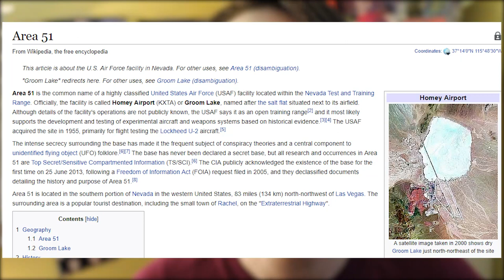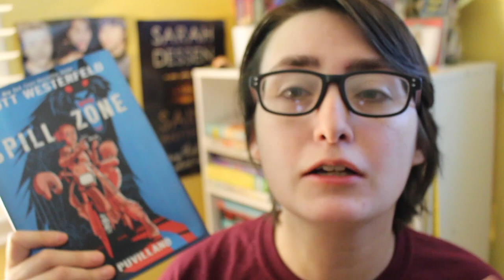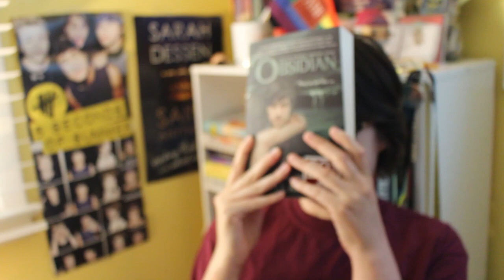BOOKS I'M BRINGING TO AREA 51 | Pucksandpaperbacks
Area51 I have to read some aliens books to prep for Area 51. Who's with me?

this was a total joke, but I hope you enjoyed hahah

Hi! My name is Alex, I'm a trans guy & my pronouns are he/him. These are the books I would bring to Area 51 on Area 51 Raid day. This video is satire.